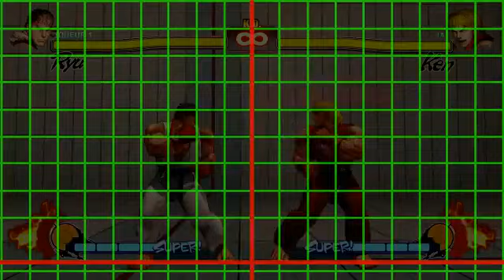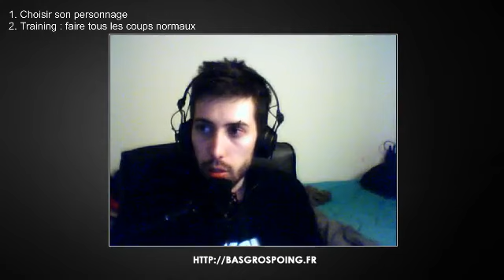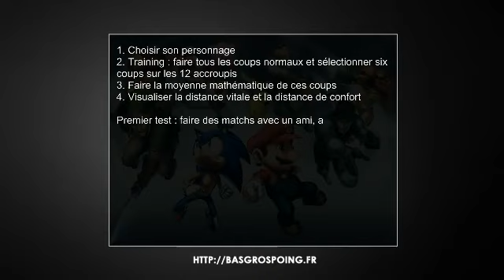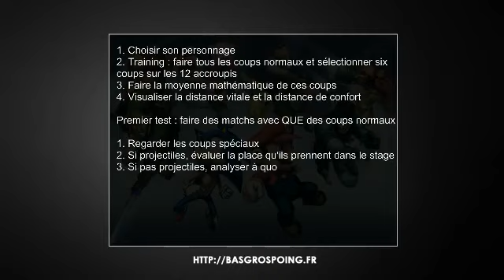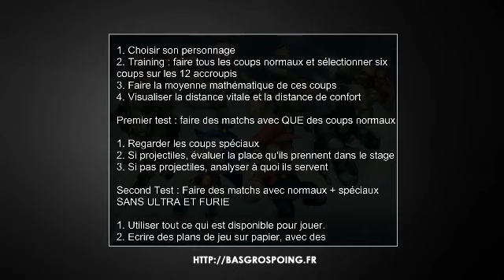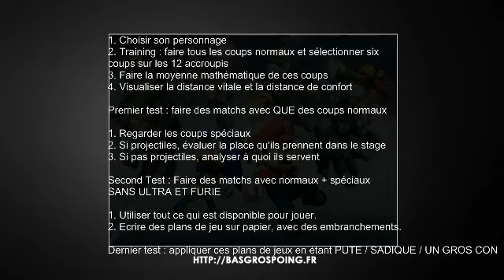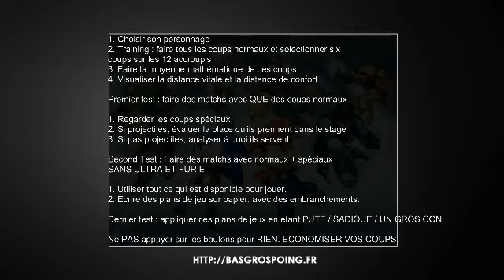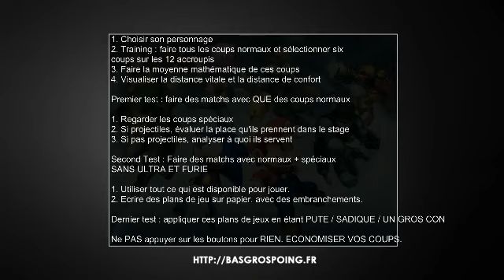BGP Live - Les bases du jeu de combat avec Street Fighter IV